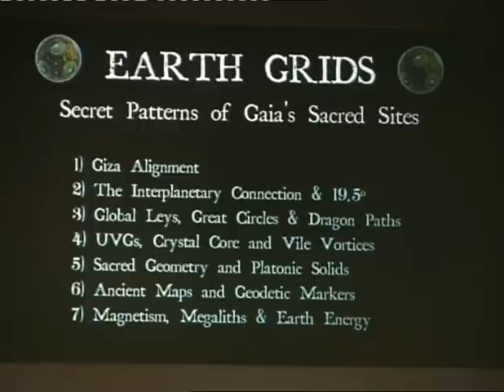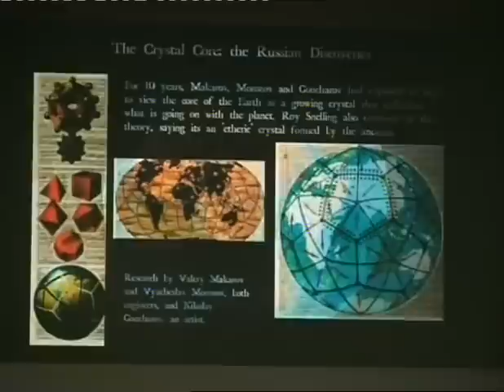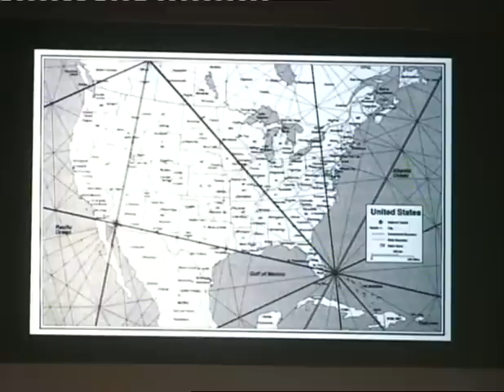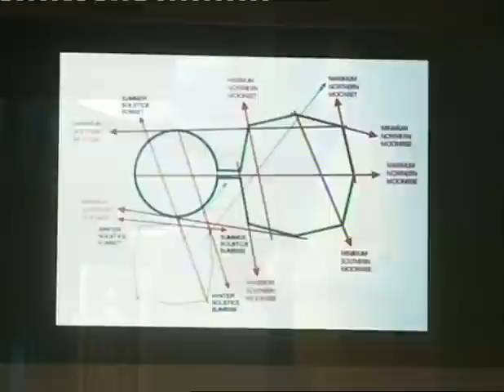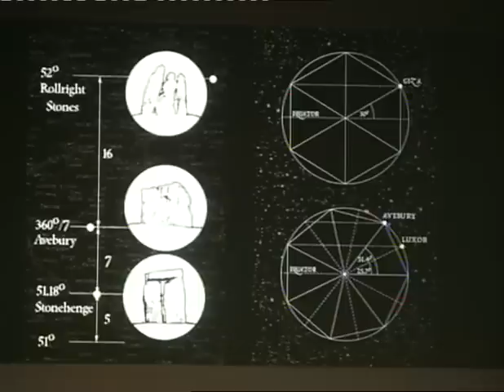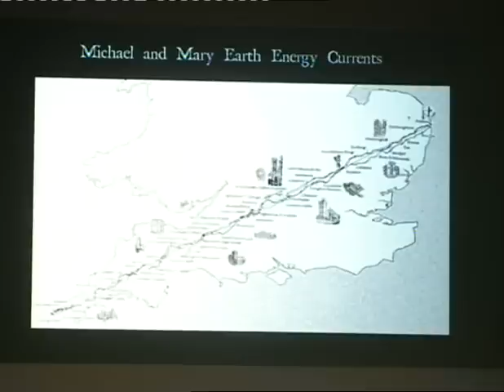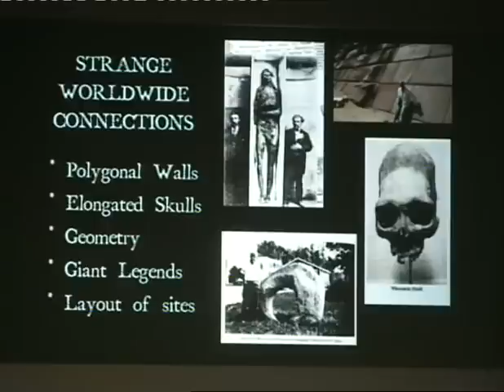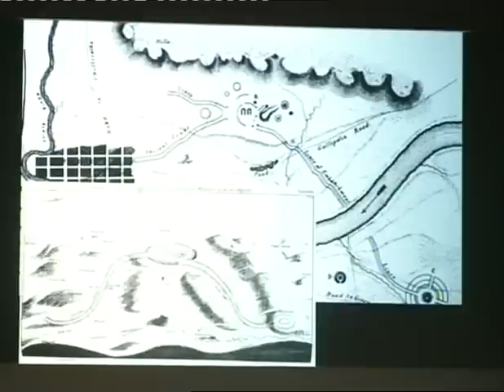Earth Grids and Giants: Hugh Newman at The Glastonbury Symposium 2013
Join Hugh at the Megalithomania Conference on 7th & 8th May in Glastonbury, and on tours worldwide in 2016 - Is there a geometrical energy system that surrounds our planet? ... a super grid involving polyhedral forms, ley lines, earth energy currents, cymatics and archaeoastronomical alignments? Prehistoric maps reveal that the ancients were surveying the Earth in the distant past and there is good evidence that our ancestors were up to something we have long forgotten. From UFO flight-paths to anti-gravity and crop circles, the grid has many astonishing claims attached to it. Hugh has also found evidence in South America that the Michael and Mary energy lines are a global phenomenon and megalithic sites 'enhance' these natural energies for various purposes. This multi-media presentation unravels the many grid theories to give an overview of this incredible subject, looking at megaliths, pyramids, giant skeletons, elongated skulls, obelisks and how they all connect up around the globe. Filmed at the Glastonbury Symposium - July 2013

Biog: Hugh Newman is an author, conference organiser, speaker, world explorer, tour host and certified Megalithomaniac. As an author he has researched the Indigo child phenomenon and published a book on the subject. His most recent book, Earth Grids has been published by Wooden Books. He has released numerous DVD of his multi-media presentations. He has articles published in The Leyhunter, Mindscape Magazine, World Explorer Magazine, The Circular, The Spiral, The Heretic and numerous other publications. As well as organising the Megalithomania conferences, he has spoken at events in the UK, Malta, France, Peru, Egypt, Bosnia and North America. He has appeared on BBC TV, Sky Channel 200, Bosnian TV and the History Channel in the last three seasons of Ancient Aliens (that is currently being aired on History 2).